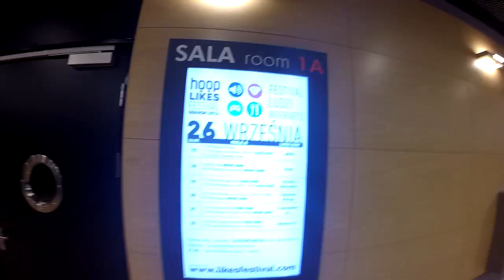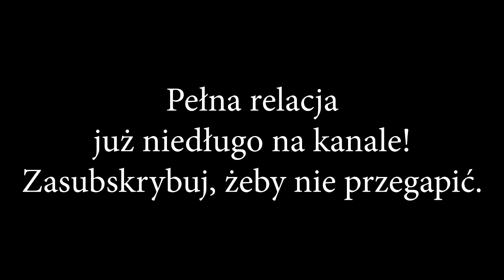Relacja z Hoop Likes Festival Gdańsk 2014 :)